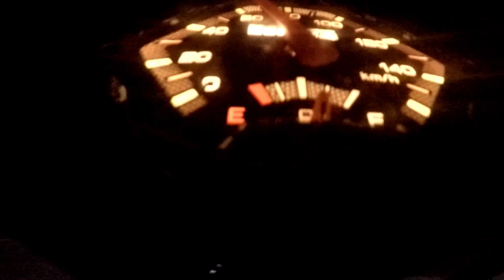RA NIGHT RIDE | Mio Gear 125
HANC Chinmounts